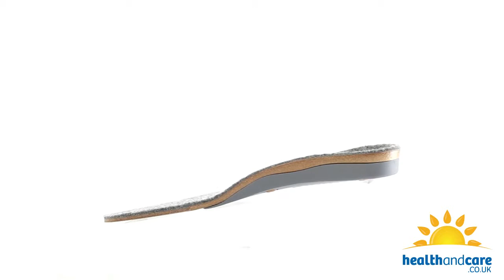You'll Love Superfeet's Great Range of Shoe Insoles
Superfeet are a popular supplier of shoe insoles for daily wear, athletics, and managing various conditions such as plantar fasciitis, fallen or high arches, and heel pain.

Explore the full range of Superfeet Shoe Insoles on Health and Care